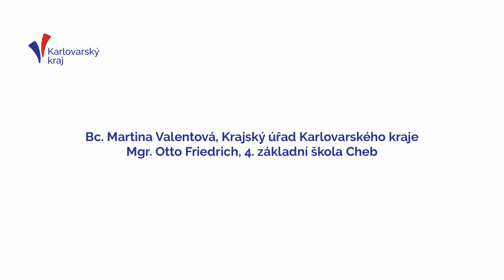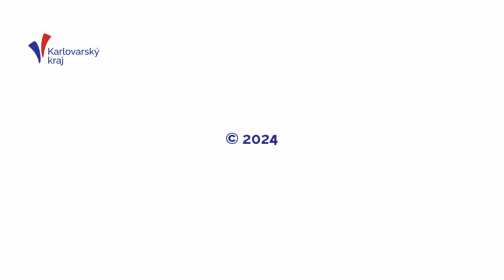Kratom, HHC, nikotinové sáčky a jednorázové elektronické cigarety jako nové populární návykové látky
Alkohol, cigarety, či marihuana dnes nepatří ke kompletnímu výčtu návykových látek, se kterými se děti školou povinné mohou nejčastěji setkat.
Výskyt nikotinových sáčků a takzvaných vapek ve školách potrápily nejedno vedení školy.
Jaké návykové látky jsou nové a proč jsou populární? V čem konkrétně tkví jejich škodlivost?
Z jakého důvodu vzrůstá obliba a užívání energetických nápojů dětmi?
Jsou rodiče a pedagogové obeznámeni s podobou aktuálních drog za účelem rozpoznání případného užívání dětmi?
Jak stát přistupuje k regulaci nových psychomodulačních látek?
Co z hlediska užívání dnes dominuje v dospělé populaci?
Jaká je prevence?
Mohou být beznikotinové verze účinnou prevencí?